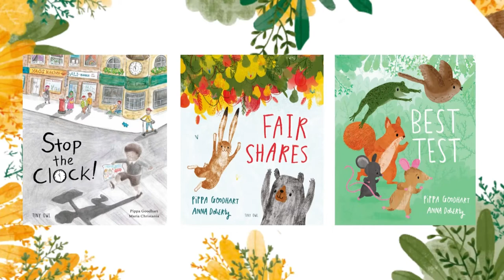Tips for Young Writers from Author Pippa Goodhart!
Happy Encourage a Young Writer Day!

Know kiddos who have a vivid imagination, love reading and have a talent for storytelling? These are all skills that make an incredible young writer!

On Encourage a Young Writer Day, we wanted to inspire and give hope to young writers everywhere! Wonderful author Pippa Goodhart is chatting about her life as a children's book author, and also dishing out some advice and tips for all aspiring young writers out there

Video: Lydia Turner for Tiny Owl 🦉